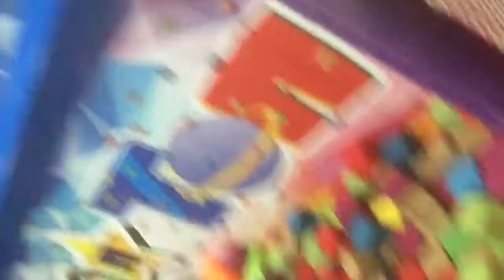Хлоп топ 2 серия